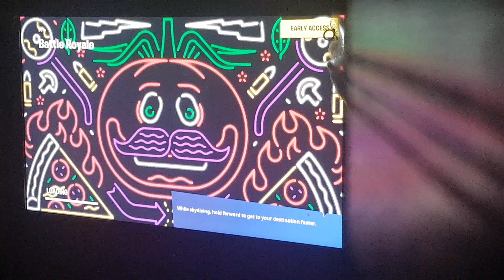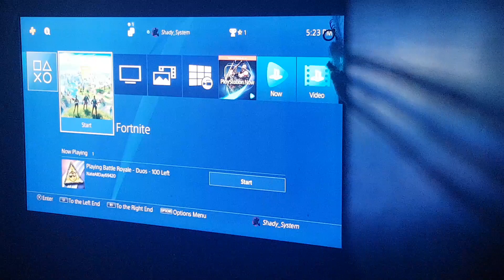Why The Lag... random "" challenge 1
In this video I leg a whole bunch and when I have a golden or purple skin I don't get anything